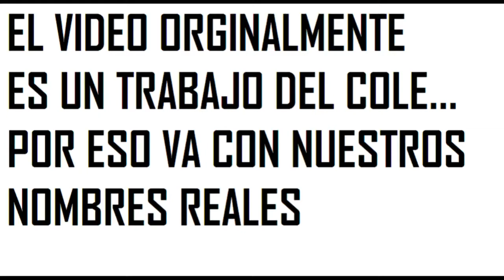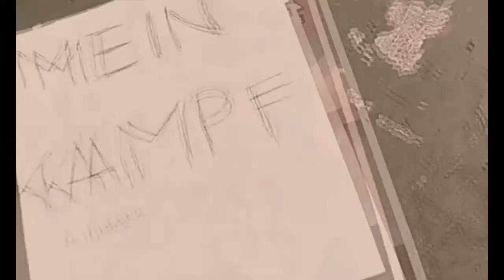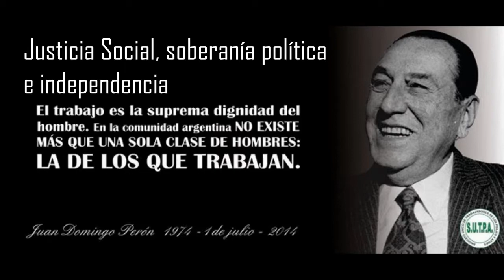10 Personas que Cambiaron el Mundo | Blaxonk!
Like por que prácticamente hicimos un documental jajaja, Y PORQUE PUSE 2015!
ahh, y sacamos 100%  en el proyecto, por el video, yeiii

--REDES--